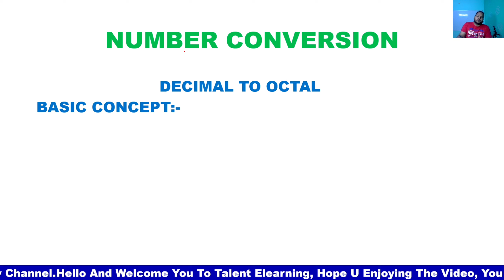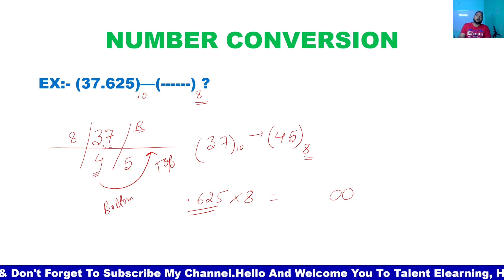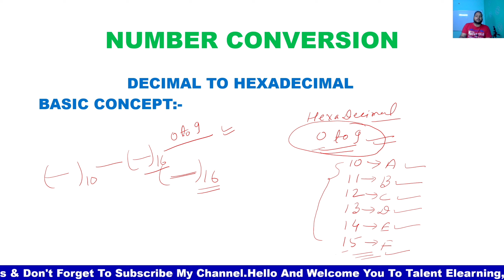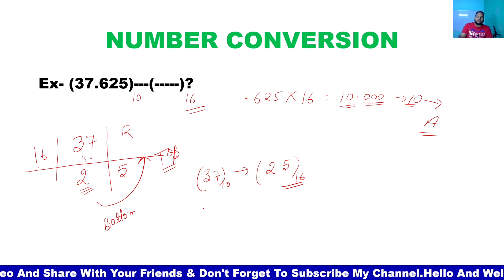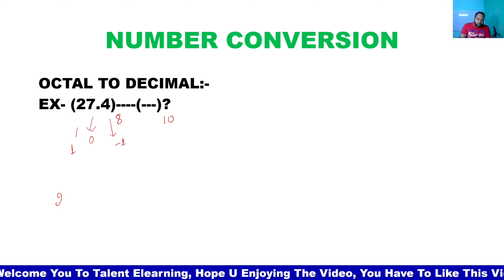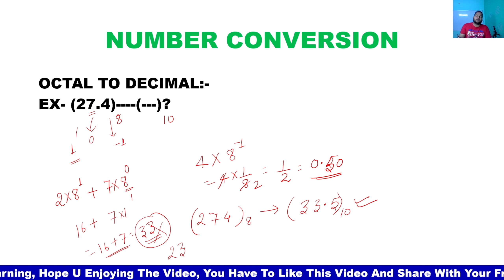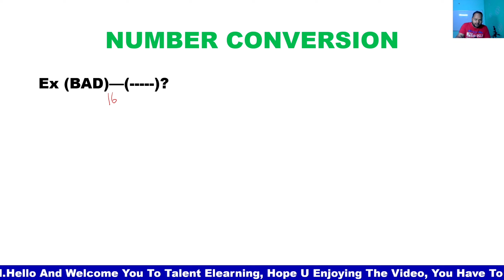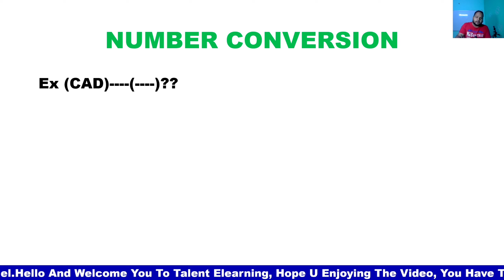Decimal to Octal | Decimal to Hexadecimal|Hexadecimal to Decimal Conversion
In this video we learn Decimal to Octal, Decimal to Hexadecimal, Octal to Decimal, Hexadecimal to Decimal Conversion.